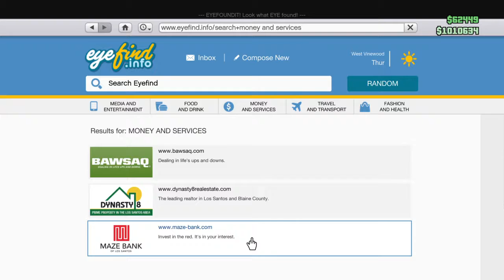IM SOO FURIOUS